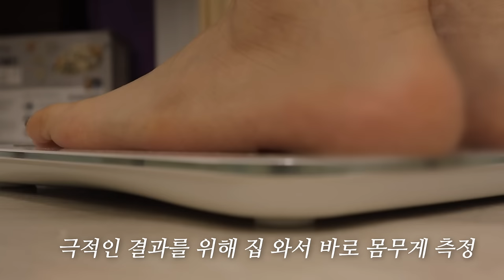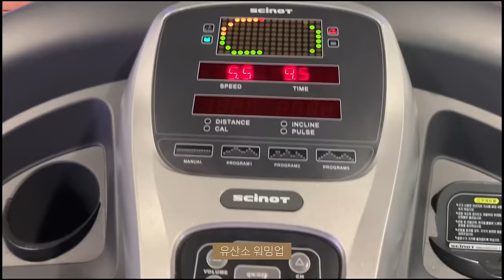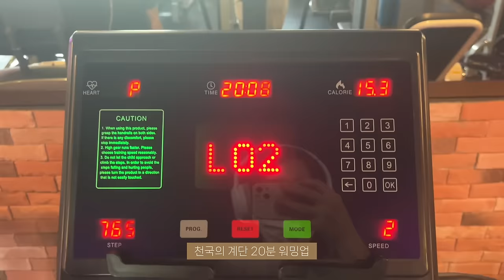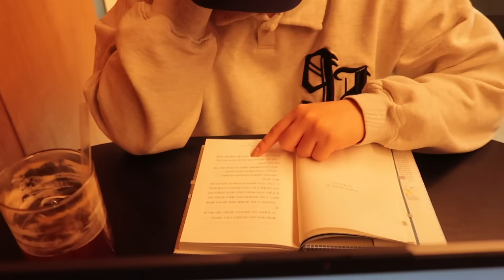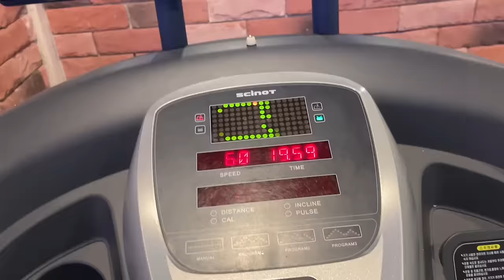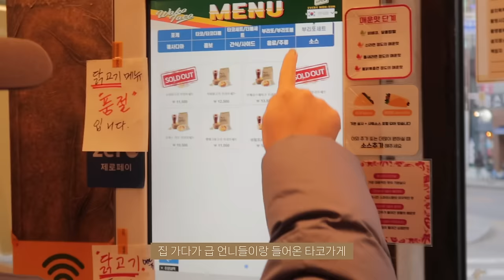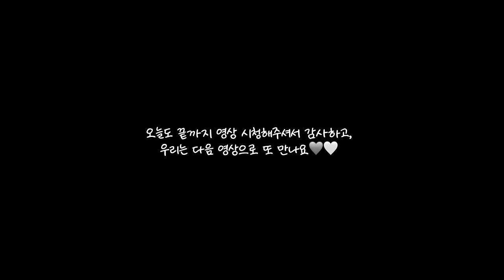일주일만에 -4.4kg❗️ 단기간 급찐급빠 다이어트 브이로그 | 꼼수없는 다이어트의 정석📔 | 집밥 식단 레시피 | 고구마깨찰빵 | 간헐적단식 | 위 줄이기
✨only 식단 타임라인✨
00:00 Before
00:28 마켓컬리 언박싱
01:04 또띠아롤&사과케일주스
04:20 프로틴단호박라떼
06:40 에그펌킨토스트&사과케일주스
08:52 새우달래전&매콤비빔면
12:27 달래두부비빔밥
14:59 단백질쉐이크 곡물맛
15:16 탄단지 샐러드
18:14 하숙범 포케
18:48 [슬로우켈리] 클래식 연어포케
20:04 통버섯구이&닭가슴살
21:48 [라라스윗] 빵샌드
22:17 새우달래파스타
24:38 아몬드라떼
25:23 고구마깨찰빵
28:17 치즈달걀딴삥
30:19 멕시칸 포케
30:44 After
30:58 비교

오늘은 일주일 대만 여행에서 돌아온 후의 식단을 기록한
영상을 준비했어요! 일주일의 탄수화물 파티는 대단했다..⭐️
극적인 비포 애프터 비교를 위해 여행에서 돌아온 직후
눈바디+몸무게를 찍어봤는데 감량 이후 역대급 몸무게를
봐서 엄청 당황스러우면서.. 바로 '오 유튜브 각' 생각이 들었어요
몸무게 보자마자 썸네일 떠올린 나는야 유낳괴🤣
제가 보통 3~4일이면 급찐급빠를 끝내는데
이번엔 역대급 몸무게이기도 했고, 생리 전이라 호르몬 문제로
살도 잘 안 빠지고 식욕이 폭발해서 개인적으로 오랜만에
좀 힘들었던 다이어트를 한 것 같아요🥹
생각보다 더뎌서 일주일로 연장한 이유,, ➿
꼼수부리지 않고 정석으로 하는 일주일 다이어트!
영상 속 식단 레시피도 따라해보시고!
다이어트 계획하신 분들은 사이클 타면서 함께 보시길😉